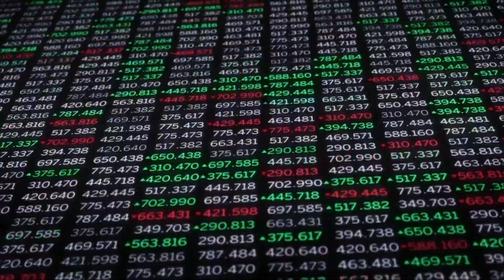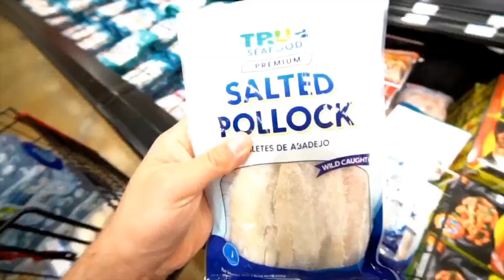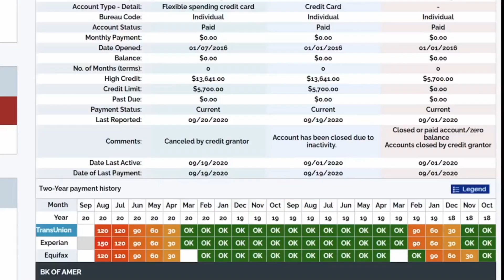Notición!!!!! ¡Ya tenemos avión!